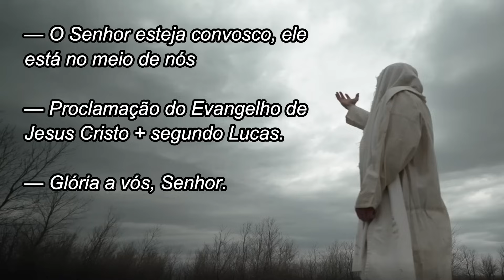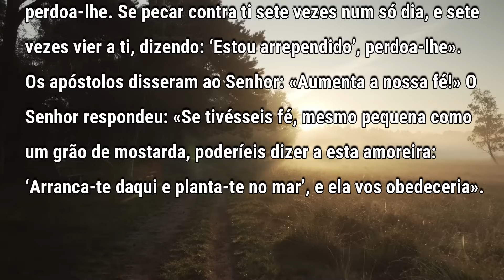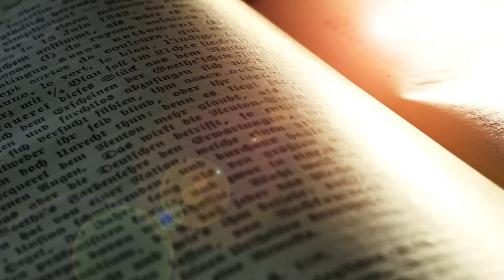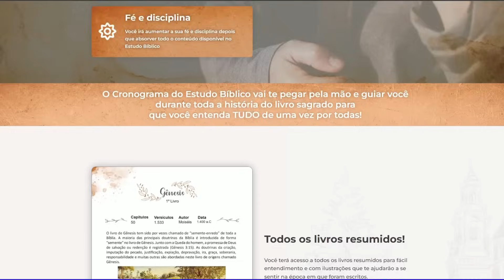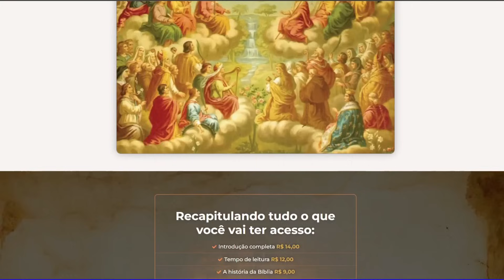Evangelho do dia com reflexão, Segunda-feira 13/11, Lc 17,1-6